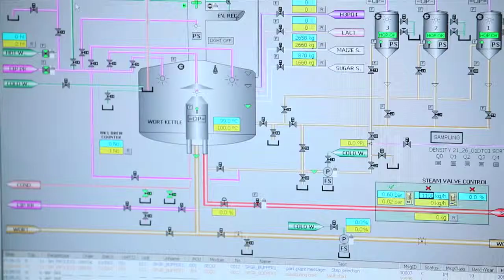Blue Tongue Brewery - Ziemann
The Bluetongue Brewery in Warnervale on NSW’s Central Coast, was constructed using technologically advanced materials and systems, combining not just world’s best practice in water and energy efficiency but also hi-tech brewing capabilities that give it a flexibility in production that set the standard for other modern breweries.

This video showcase takes a look at what went into making this record breaking development, with works completed by Ziemann.